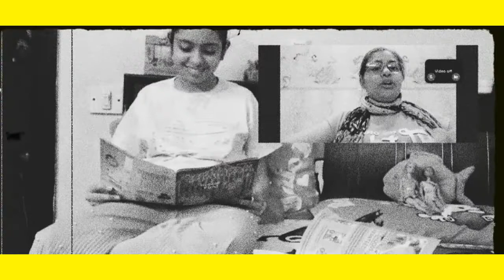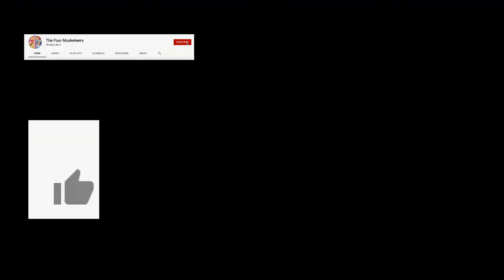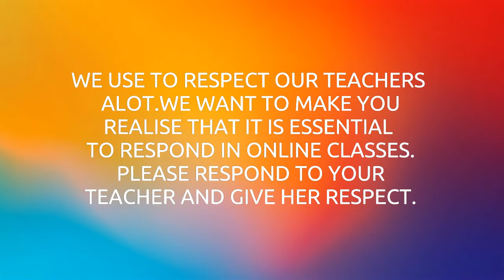ONLINE STUDENTS PART -2 DO COMMENT ON WEBSITE FT.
Hey guys,
You are watching The Four Musketeers and we are with another part of online students. Hope you will enjoy this video. If you have not seen Online students part 1 then see it through this